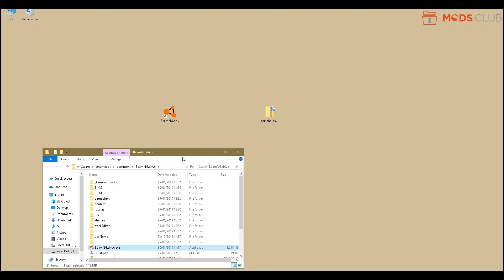Porsche Cayenne Turbo S Car Mod + Install